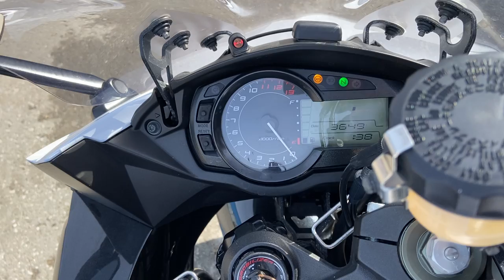No. B10434 KAWASAKI NINJA 1000 ABS